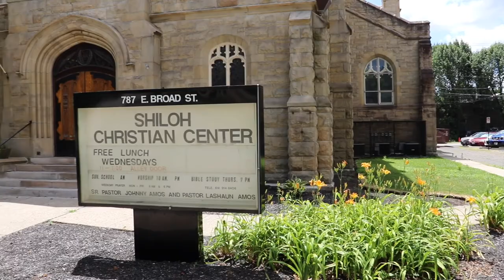"Who's Your Daddy" by: Pastor Sherman Hamilton (6-19-2022) Evening Service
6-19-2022 Sermon "Who's Your Daddy" (Evening Service)
by: Pastor Sherman Hamilton
@ Shiloh Christian Center
787 East Broad St. Columbus, OH 43205